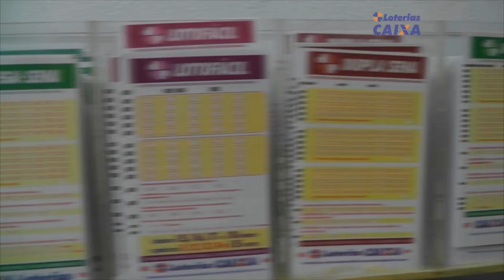CANDIDATO LAGUARDIA, VEREADOR ELEITO, FALA SOBRE MUDANÇA NA POLÍTICA